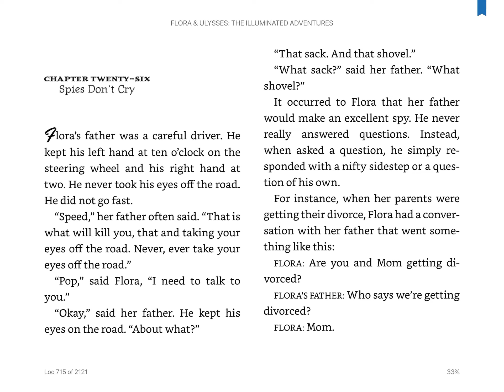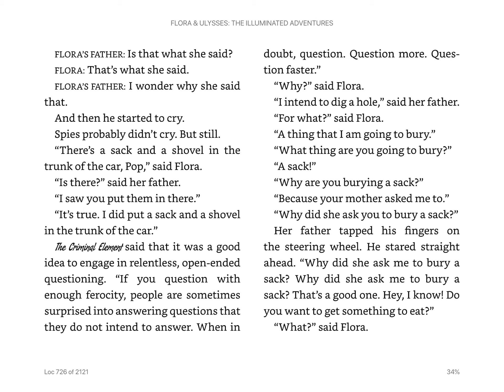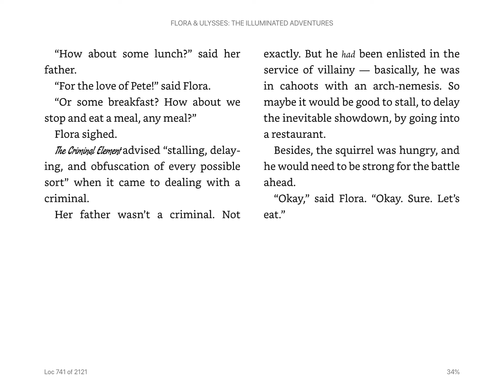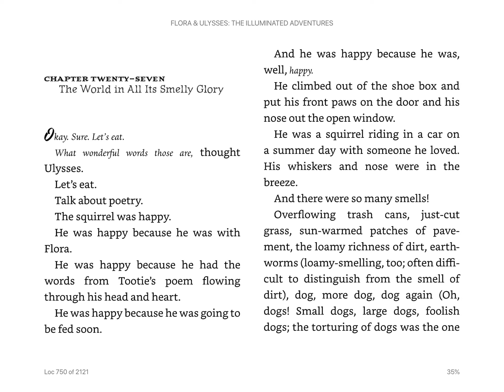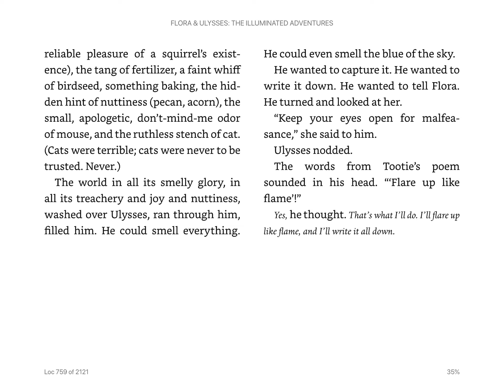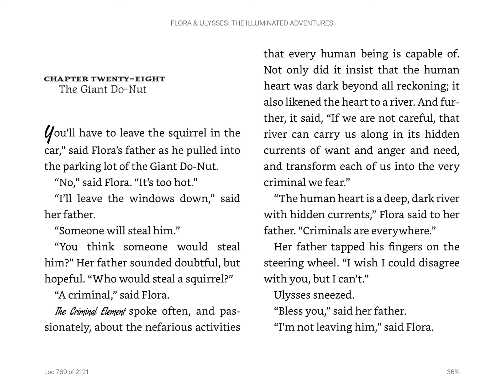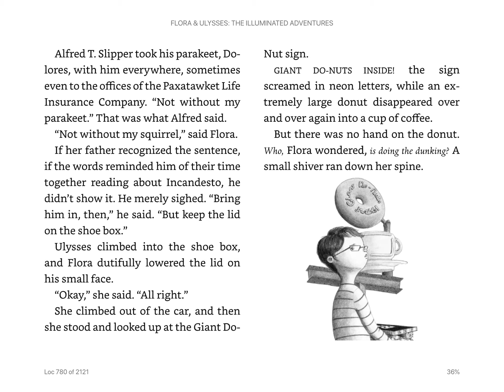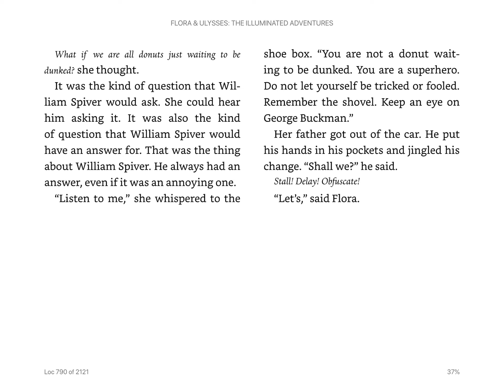Flora and Ulysses - Chapters 26-28